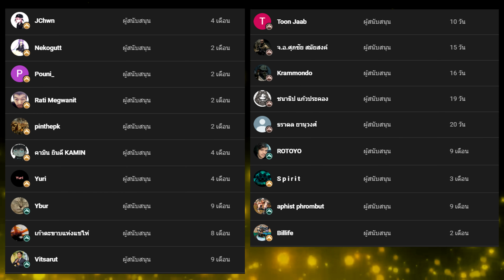เรื่องเล่าจักรวาล 40K | ข้อมูลชุดเกราะรุ่น MK VI - MK X ของ Space Marines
ชอบชุดเกราะไหนที่สุดกันบ้างครับบ
รวม Playlist คลิปเรื่องเล่า
หรือดู Playlist  แบบเฉพาะเจาะจงมากขึ้นที่หน้าเพลย์ลิสต์ของช่องได้เลยครับ ^^
รวม Playlist คลิปแกะกล่อง
สามารถสนับสนุนพวกเราได้ด้วยการกด Like และกดติดตามให้กันนะครับ ขอบคุณทุกคนที่รับชมมากๆเลยครับ :D
ร้านค้าทางการของช่องนี้ Hammerhoard